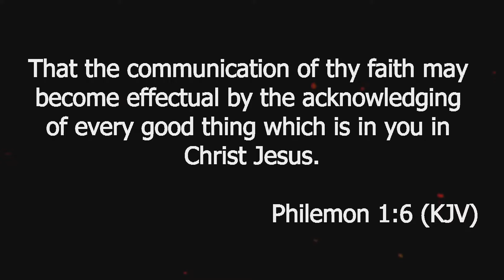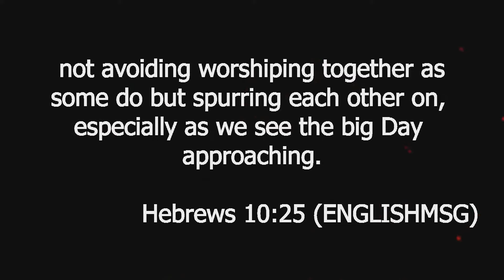The 5 Powers Released Through the Blood of Jesus - Bishop Alan DiDio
The blood of Jesus Christ has given us access to 5 gifts that many Christians never access. In this powerful prophetic teaching, you'll learn how to apply the blood of Jesus to your life and how to access the blessings provided in it.